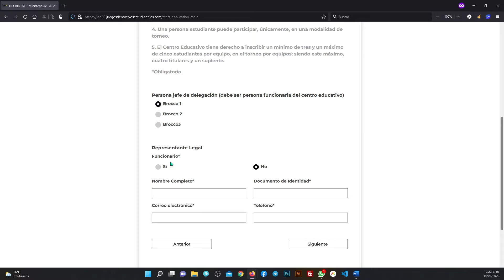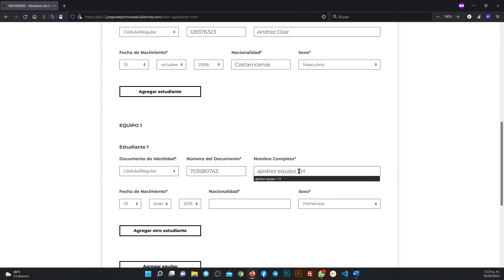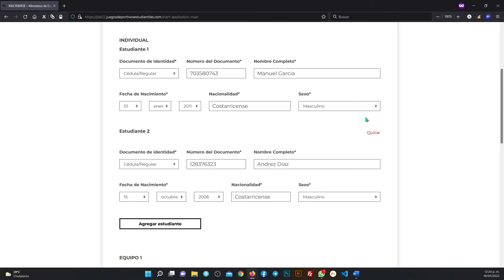¿Cómo hacer el proceso de inscripción de las personas estudiantes en las diferentes disciplinas? JDE